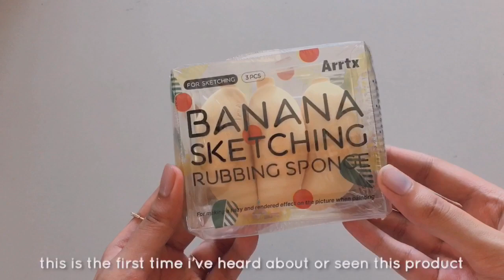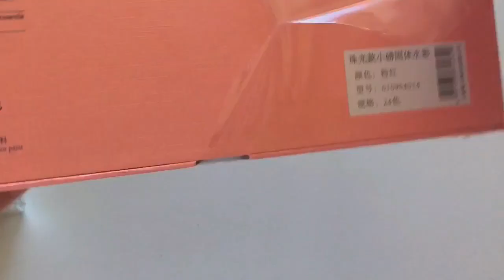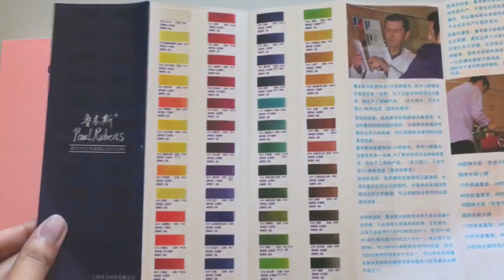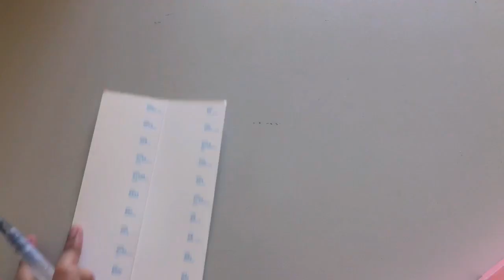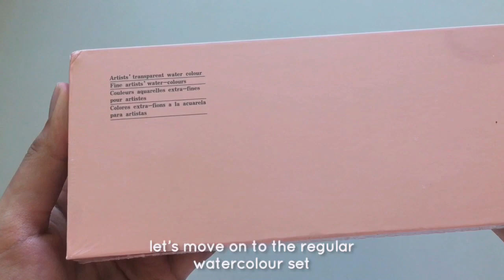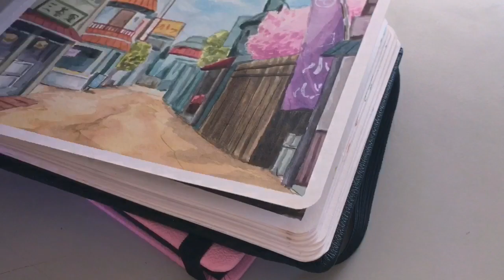paul rubens artist grade watercolours + pearlescent set 🎨✨ unboxing and swatching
helloooo~
i’m back with another watercolour unboxing 💓 huge thank you to paul rubens on amazon for letting me try these out!

paul rubens amazon store:

pearlescent watercolor set of 24:

watercolour set of 24: